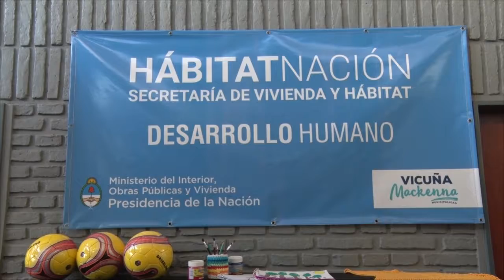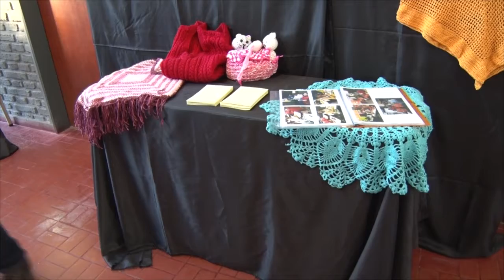Carlos Boaglio Director de Cultura ACTIVIDAD CULTURAL DEL P HÁBITAT